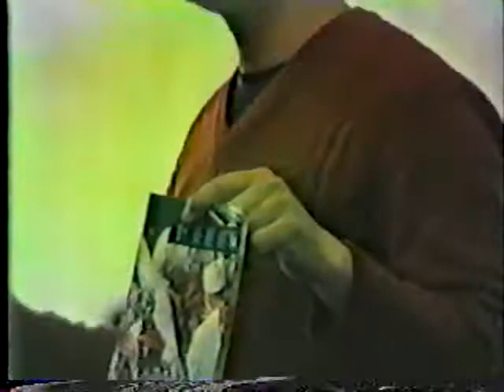1985 12 Yang Jwing Ming Seminar Part 1